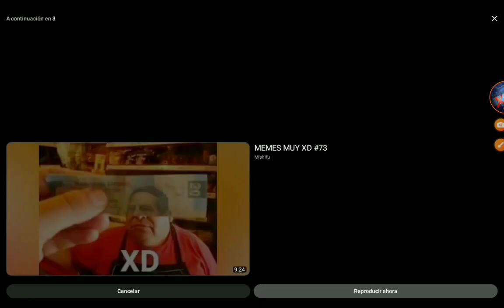Cartoon box save mankind three brothers of thiazilla version